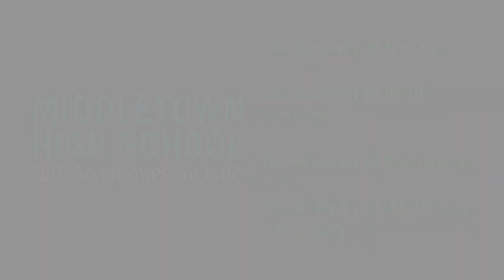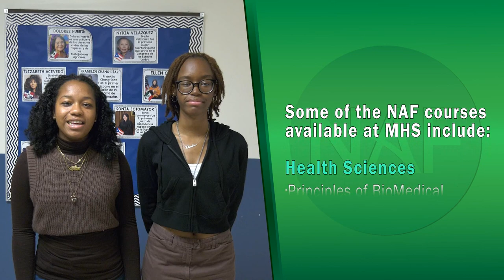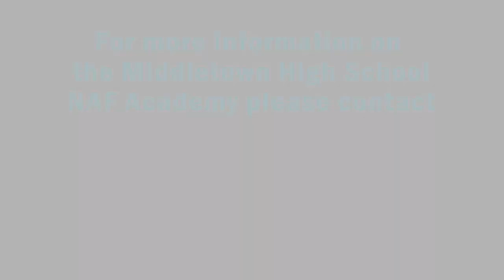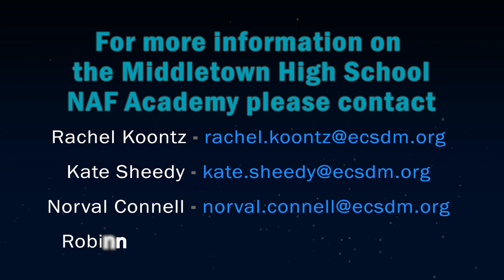Middletown High School NAF academy promo 2022